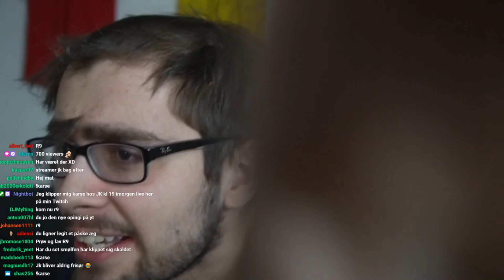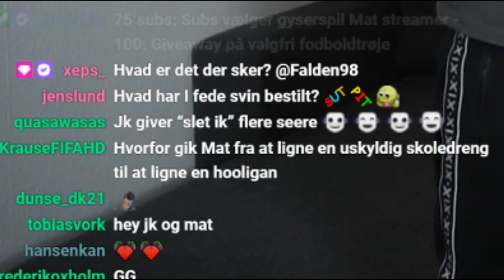DA JEG BLEV KLIPPET KARSE PÅ STREAM... MED JK!